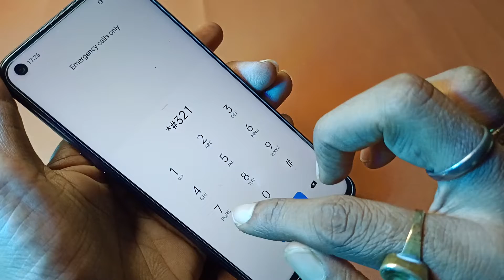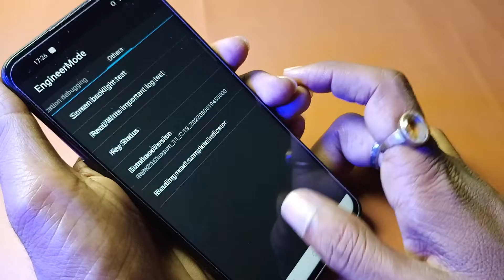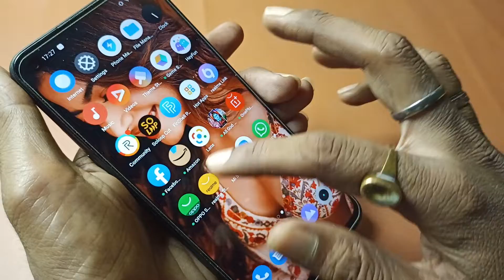How To Unlock Forgotten Pin/Password On Android Mobile Without Losing Data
how to unlock password lock on android. how to unlock password lock on android without losing data. how to unlock forgotten password on android. how to unlock password lock on android oppo. how to unlock password lock on android vivo. how to unlock password lock on android samsung. how to unlock app password lock on android

This tutorial addresses the following issues:
Queries Solved :)